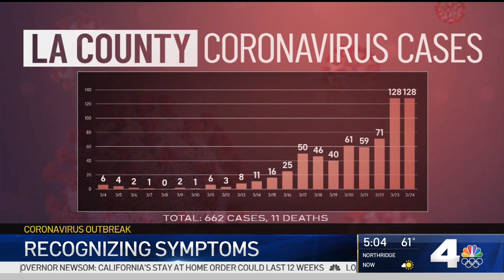Dr. Nicholas Testa Talks COVID & Virtual Care on KNBC